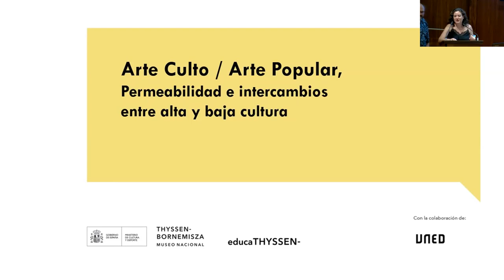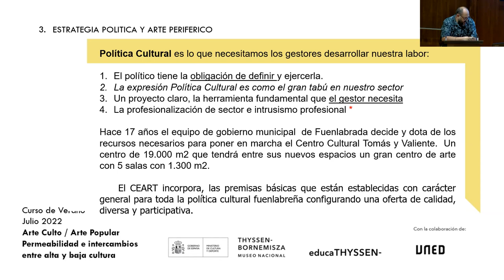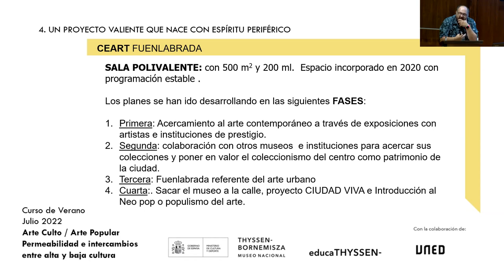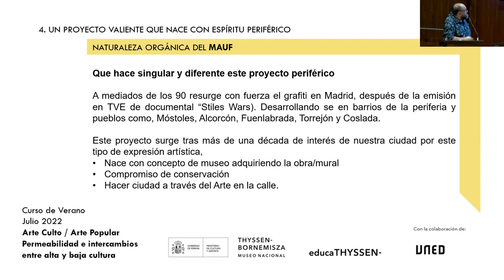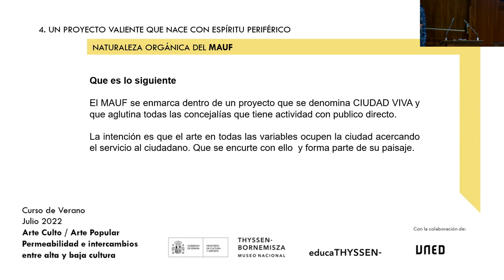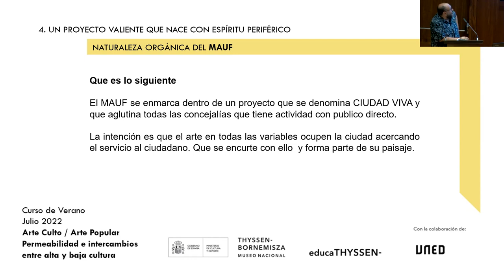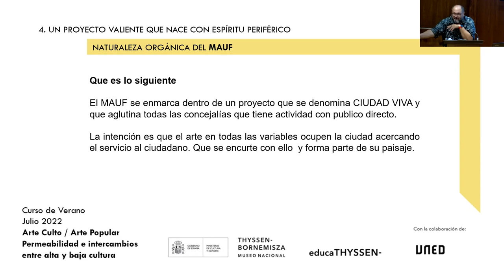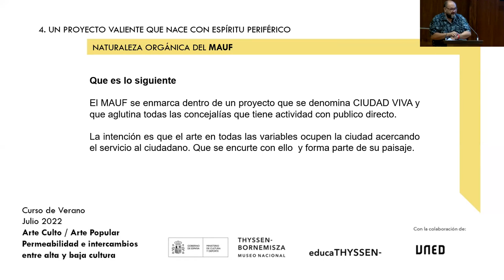Conferencia | Arte y periferia - Juan Carlos Moya | Arte Culto / Arte Popular (8/8)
Conferencia de Juan Carlos Moya Zafra, CEART Fuenlabrada, dentro del curso 'Arte Culto / Arte Popular, permeabilidad e intercambios entre alta y baja cultura' organizado en julio de 2022 por el museo en colaboración con la UNED.